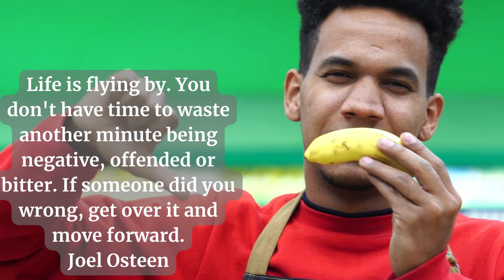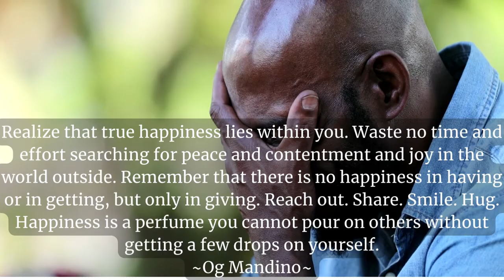How to Become Billionaire Mindset? | Success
Stop Wasting Your Time, When your kill time, you kill your opportunities for success. Denis Whitley~

When you kill time, you kill your opportunities for success.
~Denis Waitley~